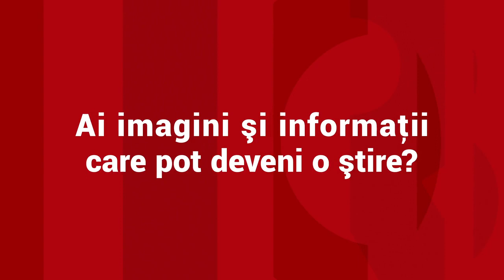Ramona, "Blonda de la Drept": "Când am fost la înscriere mi-am uitat actele"